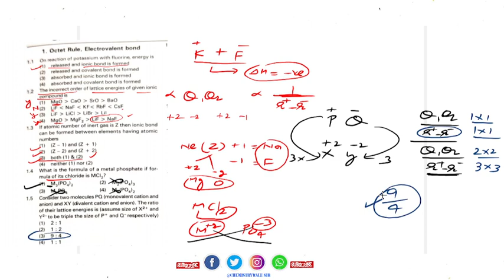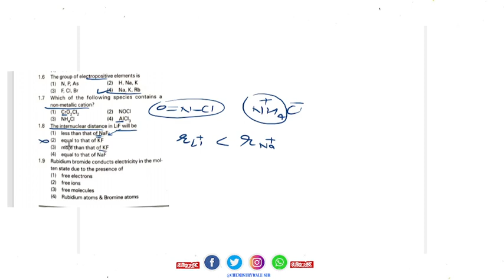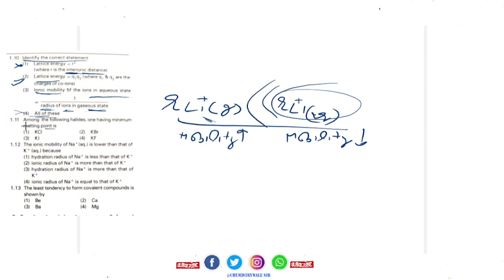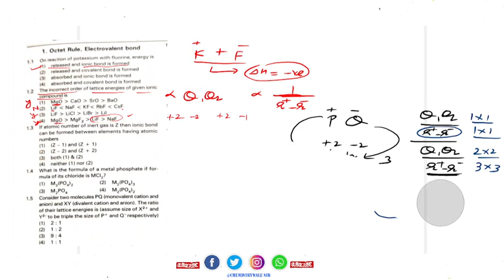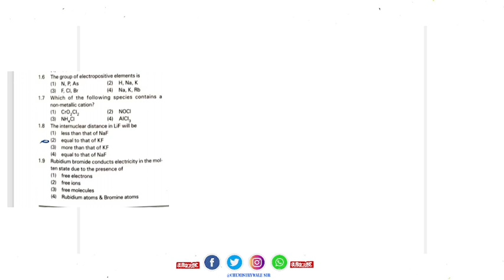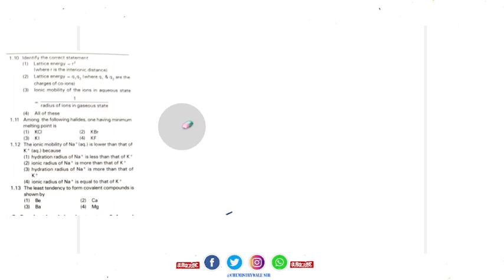PRACTICE OF QUESTIONS FROM IONIC BOND